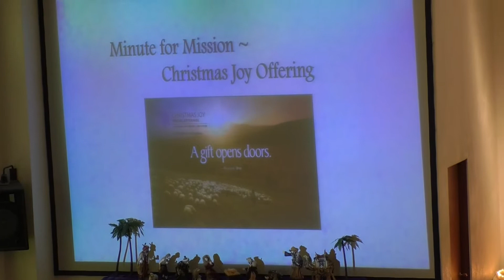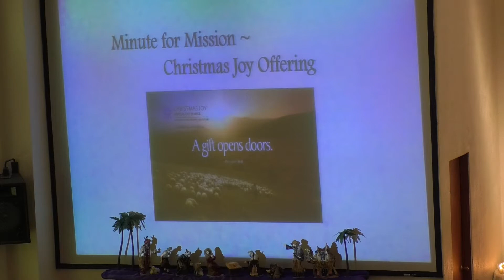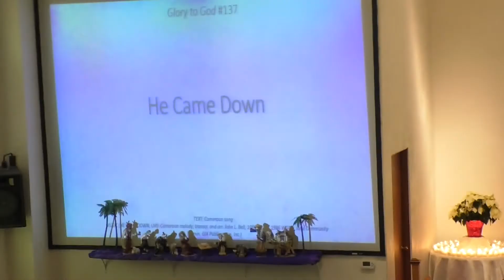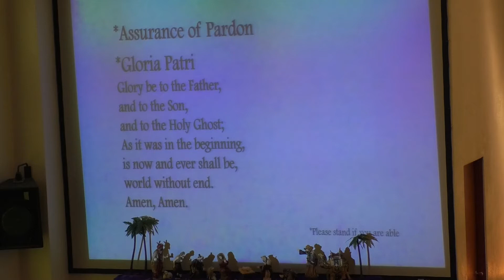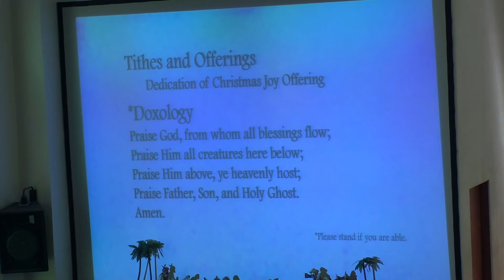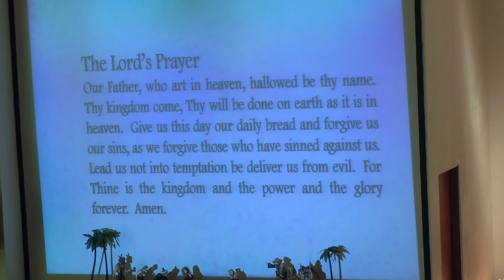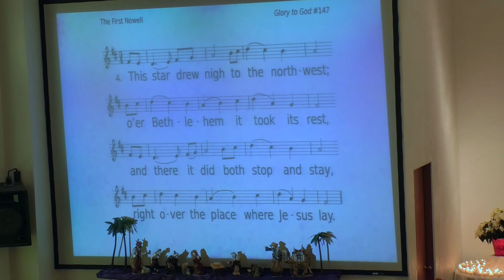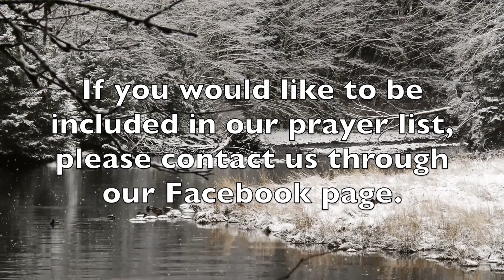Sunday Dec 19 2021, Fourth Sunday of Advent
Welcome to Community United Presbyterian Church’s online worship service. Our reading for this week is John 1:1-18 - Word Made Flesh.

All music reproduced in this video with permission through the following licenses: CCLI 2516833, CLVI 20277450, One License 400677-M.